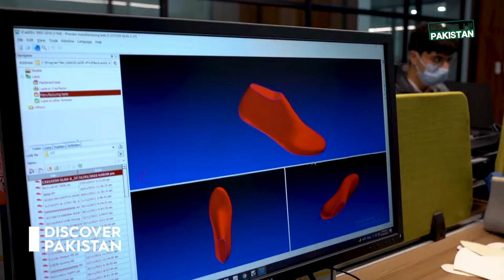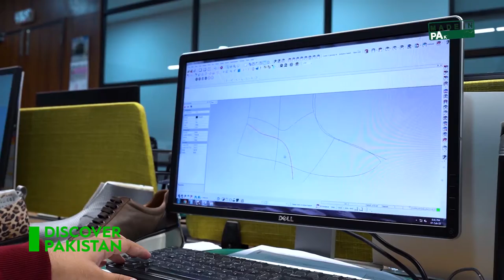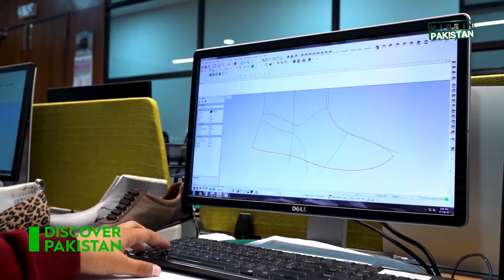How Shoes Are Made in Servis Global Footwear Factory | Made in Pakistan